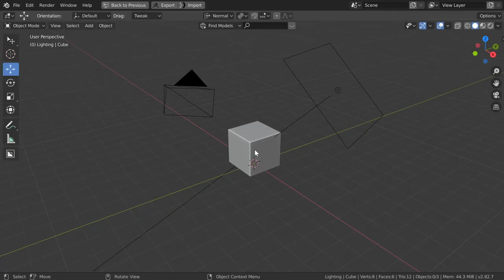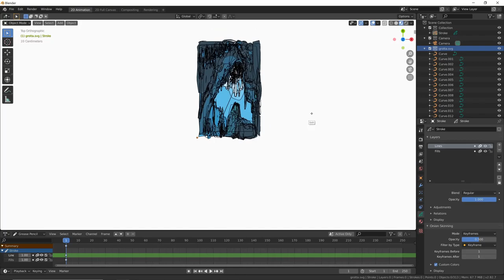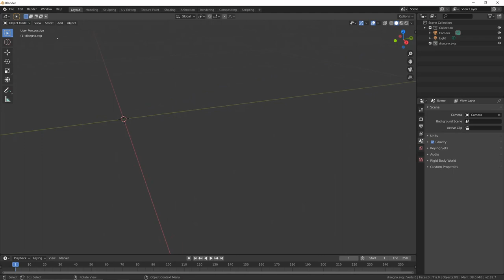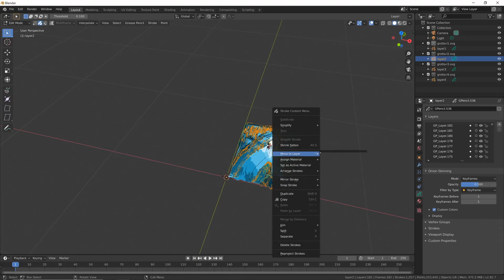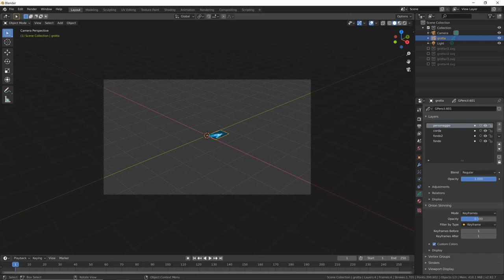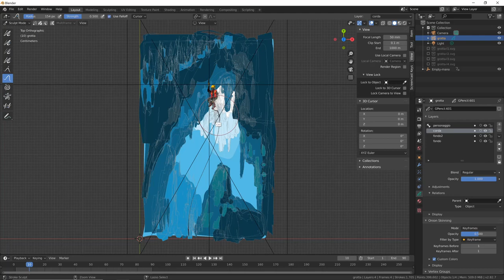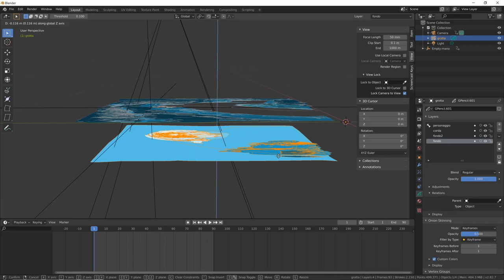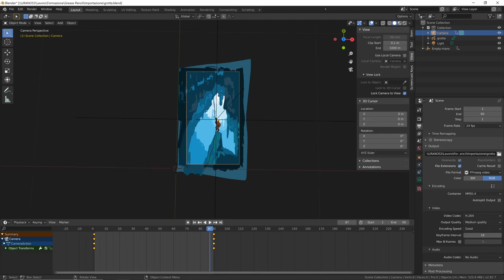Blender Grease Pencil: importazione e animazione di disegni vettoriali SVG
In Blender si può importare disegni vettoriali in formato SVG. Tuttavia spesso sono necessari dei passaggi di conversione, che dipendono anche dal software con cui si ha realizzato il disegno.
In questo video mostro come importare in Blender un disegno SVG creato con Infinite Design per Android e trasformarlo in un oggetto Grease Pencil.
Mostro inoltre come affrontare alcuni dei problemi che si possono presentare e come riorganizzare il contenuto importato.
Ad un certo punto del video faccio uso di Affinity Designer per dividere il file SVG in diverse parti, ma questo è ovviamente realizzabile con qualsiasi altro programma vettoriale.
Nella seconda parte del video faccio un piccolo esempio di come si può procedere per animare parte del disegno importato.
Se siete interessati ad imparare le basi di Blender date un'occhiata al mio tutorial base